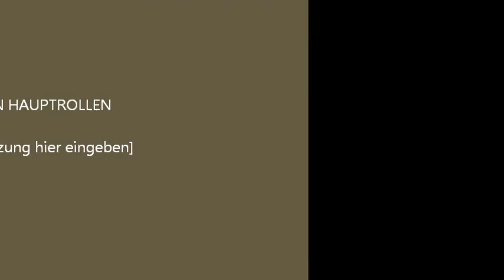Mein Film volos fahrt kaokairi 2011